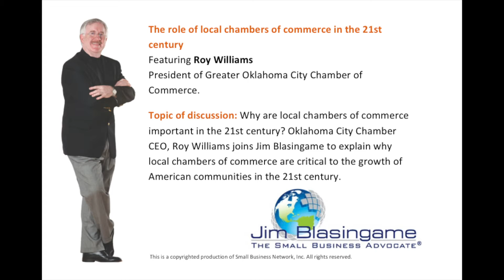Jim Blasingame with Roy Williams August 2, 2012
Why are local chambers of commerce important in the 21st century? Oklahoma City Chamber CEO, Roy Williams joins Jim Blasingame to explain why local chambers of commerce are critical to the growth of American communities in the 21st century.